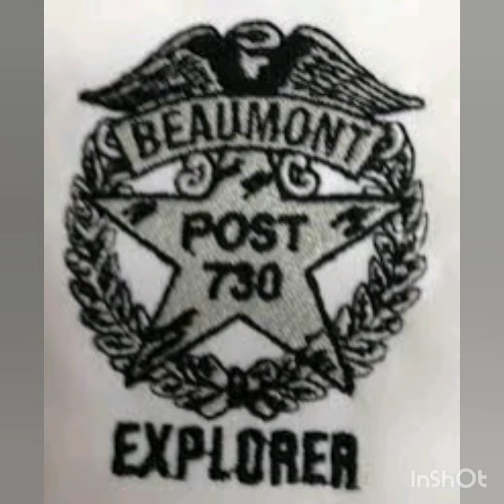Beaumont Police Explorers (Explorer Tribute)